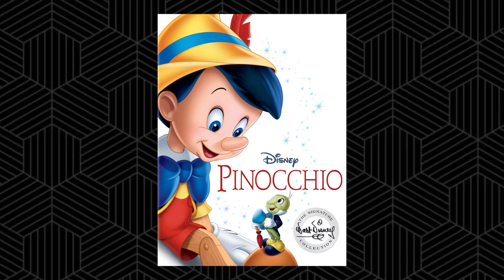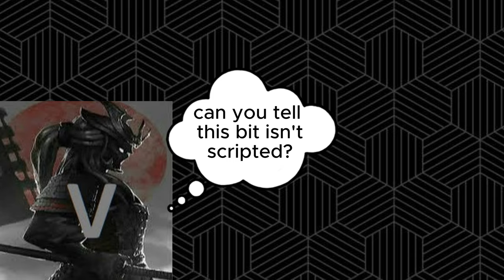Demo Diatribe: lies of P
Covered the Demo for lies of P this time.